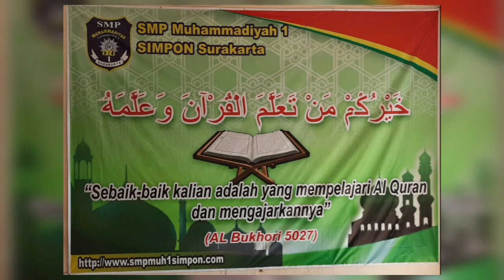Pembukaan MBS Hamka SMP Muhammadiyah 1 Surakarta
SMP Muhammadiyah 1 Simpon Surakarta, siap PPDB SMP Surakarta tahun 2023.
DAPATKAN CASHBACK KHUSUS.

Ada 4 Program kelas:
1. Kelas Unggulan
2. Kelas Program Khusus (Plus B. Arab, B. Inggris, dan penguatan Tahfidz)
3. Kelas Olahraga Sepakbola (Dilatih pelatih Bersertifikat)
4. Kelas Boarding (asrama) Muhammadiyah Boarding School (MBS) HAMKA

Fasilitas lengkap.
- Musholla Luas
- LCD proyektor di setiap ruang kelas
- Ruang kelas Program Khusus (PK) ber-AC
- Fasilitas komputer memadai
- Akses internet FREE WIFI
- Ekstrakurikuler lengkap
  (Robotik, Band, Paduan Suara, Sepakbola, Badminton, KIR, Karawitan, Silat, HW (Pramuka),
   Sains IPA, Sains MTK, English club, Tahfidz, dll)
- Ada kelas tahfidz
- Ada kelas Olahraga Sepakbola dilatih pelatih berlisensi
- Ada kelas Boarding (Asrama)
- Laboratorium lengkap (TIK, IPA, Botani, Bahasa, Lab. BP)
- Tersedia ruang karawitan
- Tersedia ruang musik (Band, Paduan suara)

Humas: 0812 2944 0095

Info selengkapnya silakan wapri langsung saja nomor berikut
(langsung klik, maka diarahkan ke chat wa tanpa perlu menambah kontak Anda):

Info PPDB SMP Surakarta 2023/2024 di SMP Muhammadiyah 1 Surakarta, bisa langsung wapri ke nomor berikut:

Dapatkan potongan / cashback ratusan ribu rupiah.